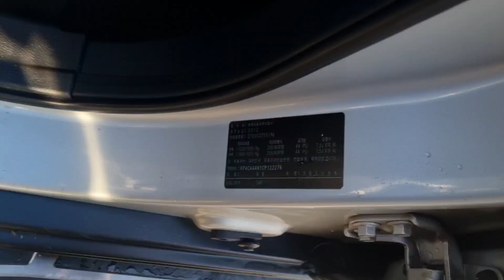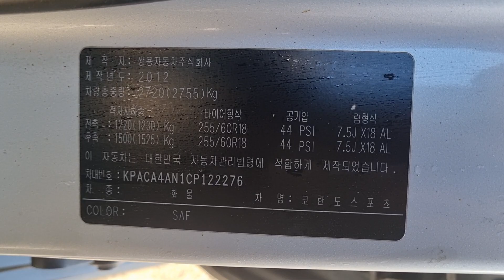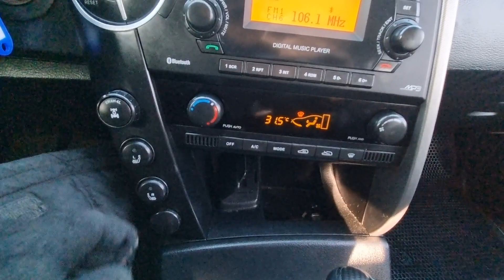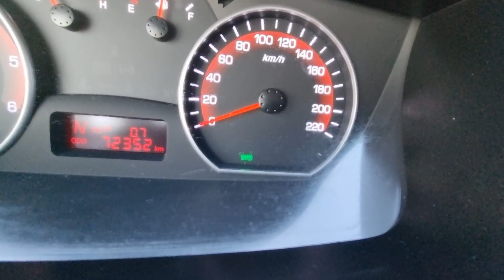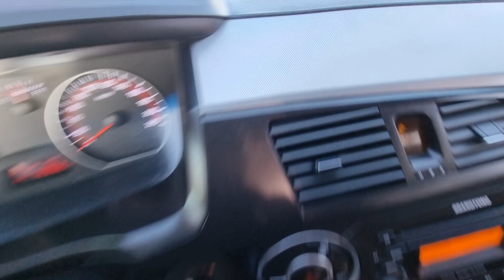KORANDOSPORTS KPACA4AN1CP122276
Autoleader